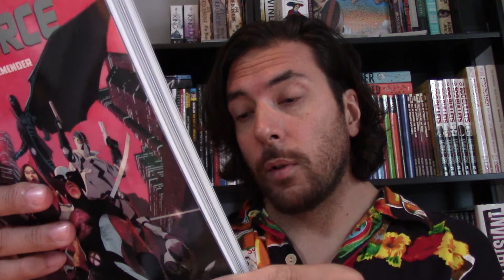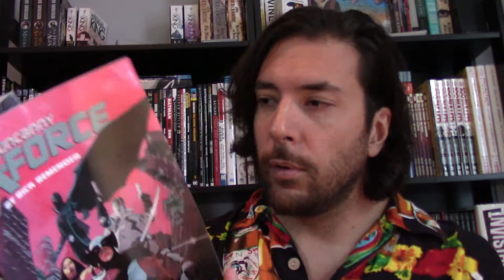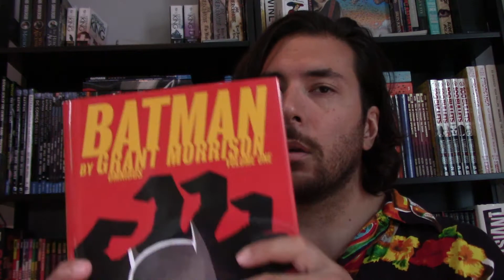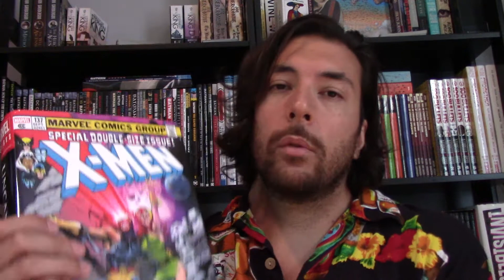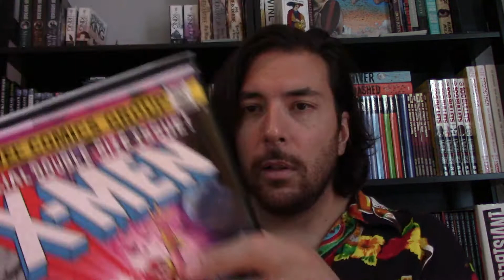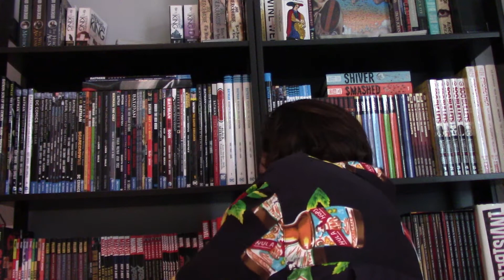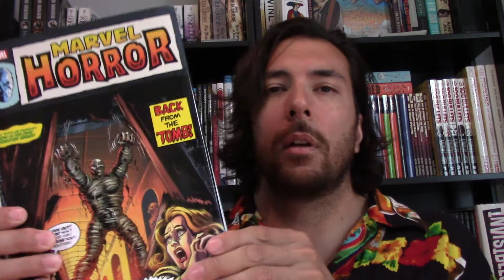Les différents formats des comics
Jetez un coup d’oeil à Rakuten.ca! C’est un site Internet génial qui vous verse vraiment des remises en argent chaque fois que vous magasinez en ligne. Et c’est gratuit! Rakuten.ca collabore avec plus de 750 magasins qui livrent au Canada, y compris Chapters/indigo, Bookoutlet.ca, Simons, Bureau en gros, La Baie d’Hudson, eBay.ca, etc…

Sauvez de l’argent et aidez la chaîne!